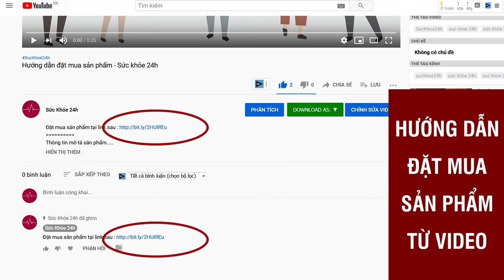Kem Dakami Chính Hãng Giá Bao Nhiêu ? Kem Dakami có tốt không?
Kem dưỡng Dakami xóa thâm nám, cải thiện dấu hiệu lão hóa, nếp nhăn hàng đầu Hàn Quốc, sản phẩm được phái đẹp tin dùng trên 20 quốc gia.
Kem Dakami ( mỹ phẩm Dakami ) là dòng kem chống lão hóa da đang được ưu chuộng nhất trên thị trường hiện nay. Loại kem này hiện tại mình đang sử dụng trực tiếp và cho thấy được hiệu quả ngăn ngừa lão hóa,làm trẻ làm da cực kì hiệu quả.

Hơn nữa Kem Dakami cũng được rất nhiều người trong giới văn nghệ sĩ của Việt Nam như: Ca sĩ Đan Trường, Diễn Viên Thanh Hương ( trong phim Quỳnh Búp Bê ), nghệ sĩ Chiều Xuân,… tin tưởng và sử dụng và đem lại hiệu quả rõ dệt giúp ngăn ngừa lão hóa, trẻ hóa làn da, giúp da trắng hồng tự nhiên.

Thành phần Kem dưỡng da Dakami
Các thành phần có trong kem đưỡng da Dakami có nguồn gốc 100% chiết suất từ các nguyên liệu sẵn có trong thiên nhiên, một số thành phần có trong mỹ phẩm này phải kể đến như:

- Vitamin E: Vitamin E là một trong những thành phần không thể thiếu trong các loại mỹ phẩm làm đẹp. Nhiều người còn sử dụng vitamin E kết hợp vơi số loại nguyên liệu sẵn có trong tự nhiên như mật ong, dầu dừa để sử dụng trực tiếp. Vitamin E có công dụng làm mờ các nếp nhăn trên da, tái tạo và phục hồi những vùng da bị tổn thương, duy trì sự tươi mới cho làn da.
- Dầu JOJOBA: Hàm lượng các chất có trong tinh dầu jojoba có tc dụng kiểm soát thiệt hại, sửa chữa phục hồi làn da do các tác nhân bên ngoài gây ra.
- Chiết suất lô hội, nha đam: Nha đam, lô hội là một trong những nguyên liệu mà không còn quá xa lạ với tất cả các chị em. Trong nha đam, lô hội có chứa các chất ngăn chặn quá trình oxi hóa, hạn chế dự hình thành các gốc tự do – một trong những nguyên nhân chính gây ra lão hóa da.
- Dầu Hạt Nho: Trong dầu hạt nho có các chất giúp làm săn chắc các sợi Elastin và Collagen giúp tăng cường đàn hồi cho da, ngăn chặn quá trình hình thành nếp nhăn, dạn da.

Kem Dakami có tác dụng gì?
Là một trong những dòng mỹ phẩm chống lão hóa đến từ Hàn Quốc Kem Dakami có một số công dụng nổi bật như sau:

- Các Vitamin E và các dưỡng chất có tác dụng nuôi dưỡng và phục hổi làn da bị tổn thương do các tác nhân cực kì hiệu quả.
- Kem Dakami có tác dụng kích thích Elastin và Collagen từ đó giúp da bạn luôn căng tràn, xóa bỏ mọi nếp nhăn trên khuôn mặt.
- Bạn là người gặp các tình trạng như da khô, hay bị lứt lẻ vào mùa hanh vậy thì đừng lo lắng các dưỡng chất có trong Kem Dakami giúp giữ ẩm cho da, dưỡng trắng da.
- Bảo vệ da khỏi các tác nhân gây hại của môi trường như tia cực tím, UV, ánh nắng trực tiếp.
- Ngăn ngừa quá trình oxi hóa, giúp da luôn tươi trẻ căng tràn.
- Trị nám da, tăng cường mịn màng cho làn da giúp cho bạn luôn tự tin trong giao tiếp hằng ngày.

Đối tượng sử dụng Kem dưỡng da Dakami
- Phụ nữ bắt đầu bước sang tuổi 30 đang bắt đầu gặp các vấn đề liên quan đến lão hóa da.
- Những người đang gặp các vấn đề liên quan đến nạm da, tàng nhanh mong muốn làn da trắng hồng.
- Những người gặp các vấn đề da khô, chị em phụ nữ ngồi điều hòa máy lạnh nhiều.
- Các vết thương, các vấn đề tổn thương da do các tác động củ môi trường.
- Da suất hiện nhiều nết nhăn, chân chim mong muốn àn da tươi trẻ, căng tràn, trắng hồng.
- Các chị em từ 25 tuổi trở lên dùng làm mĩ phẩm chăm sóc da.

Hiện tại sản phẩm đang được phân phối tại nhiều nước chât Á như: Nhật Bản, Hàn Quốc, Singapore, … hiện sản phẩm đã có mặt tại Việt Nam và được rất nhiều người tin tưởng và sử dụng
ƯU ĐÃI GIẢM GIÁ 50% nên giá chỉ còn 790.000đ/hộp